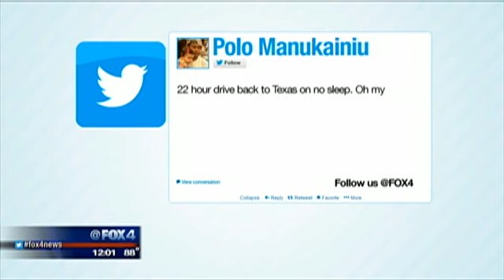Three Euless teens killed in wreck